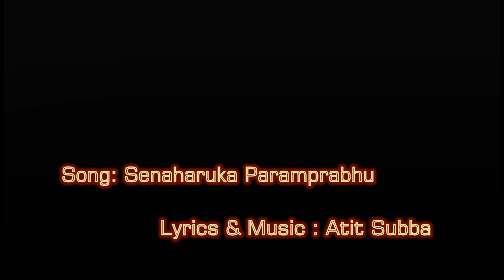Senahruka Paramprabhu || Atit Subba || Anointing Music Production.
Album : Badaunuhos Haat (2012).
Word, Music : Atit Subba.
Music Arrangement : Samuel Lepcha.